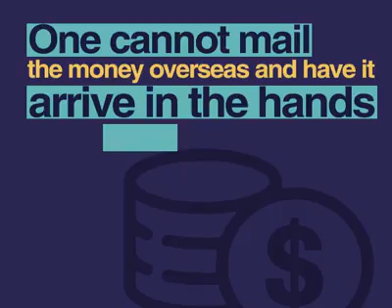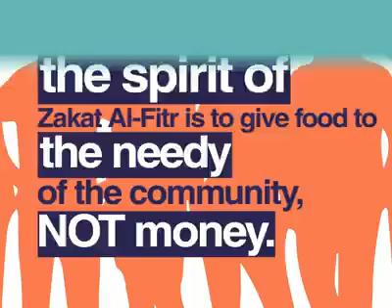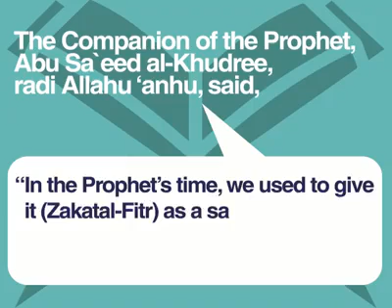Zakatul fitr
Video from SIRAZ MALIK